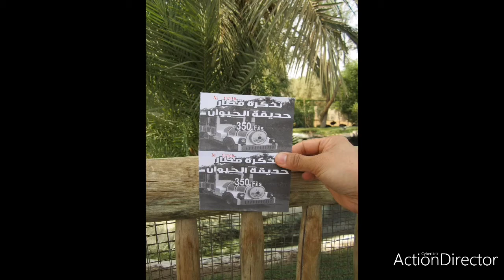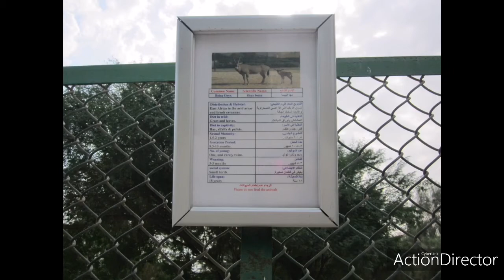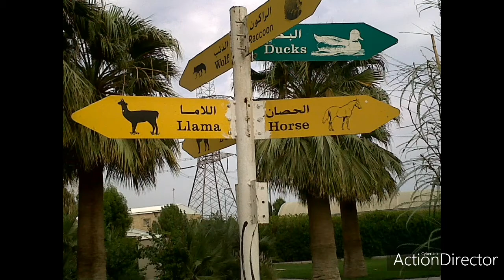Kuwait Zoo - 2011 & 2013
For animal lovers. Some videos and mostly slideshow pictures. Enjoy!